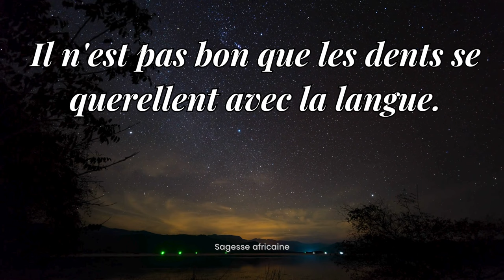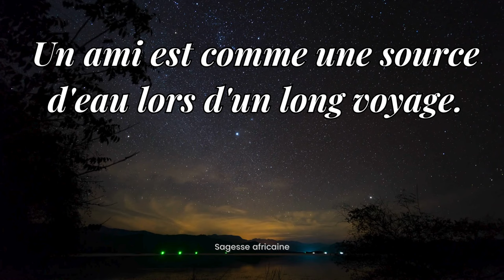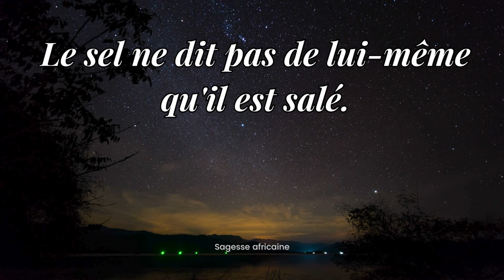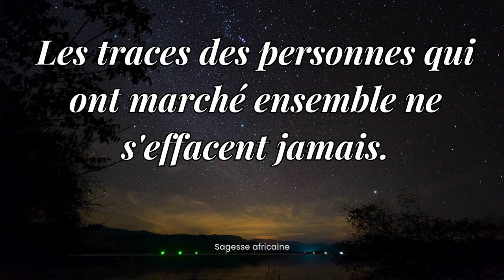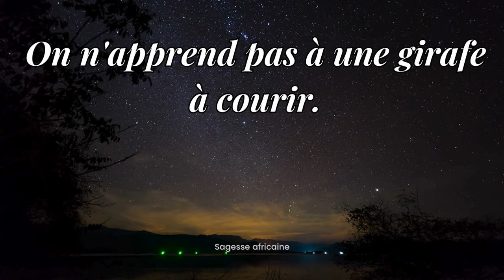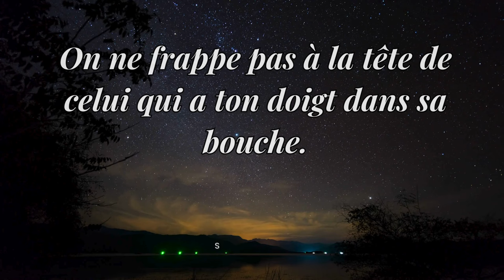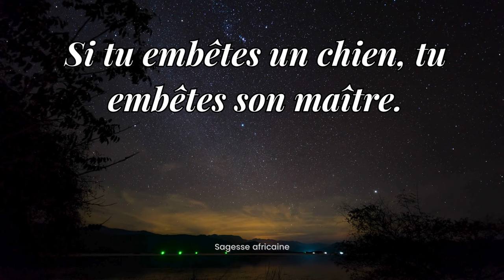Sagesses Africaines 50+ Proverbes Intemporels pour Transformer Votre Vie en v2 2024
Plongez dans la sagesse africaine avec cette collection fascinante de proverbes et de leçons de vie. Chaque citation vous offre un aperçu unique de la culture et de la philosophie des peuples africains, allant des réflexions sur la vie et la résilience aux enseignements sur le pouvoir et la positivité. Laissez-vous inspirer par ces mots puissants et découvrez comment appliquer ces leçons dans votre propre vie. N'oubliez pas de rester jusqu'à la fin pour des réflexions encore plus profondes et des appels à l'action motivants.